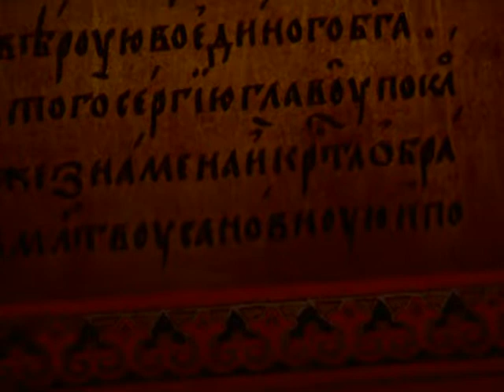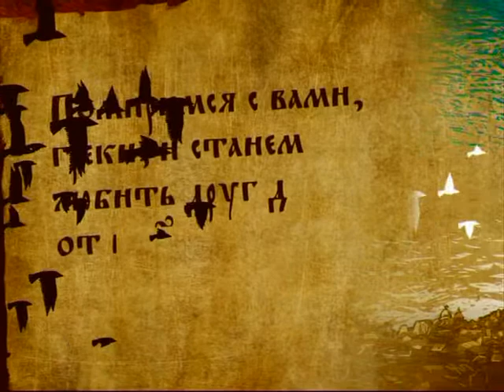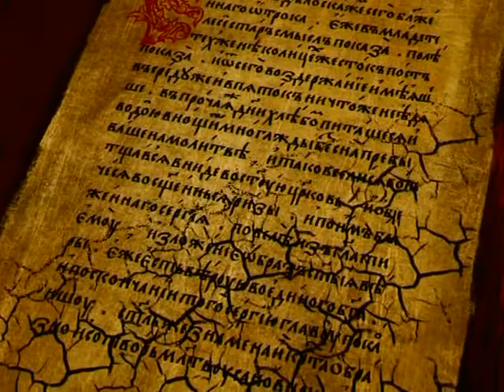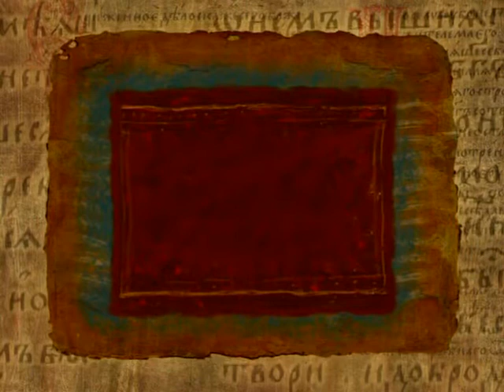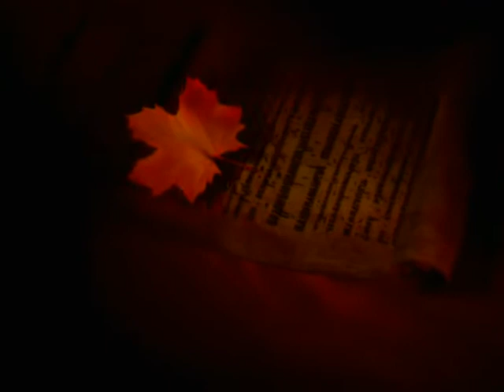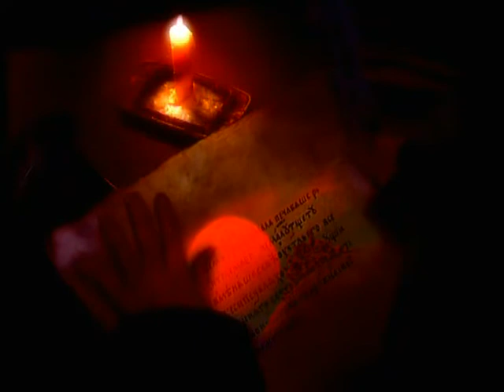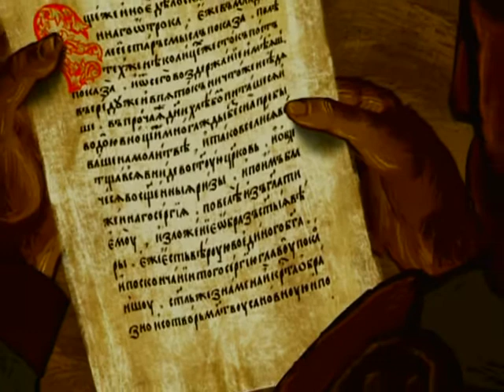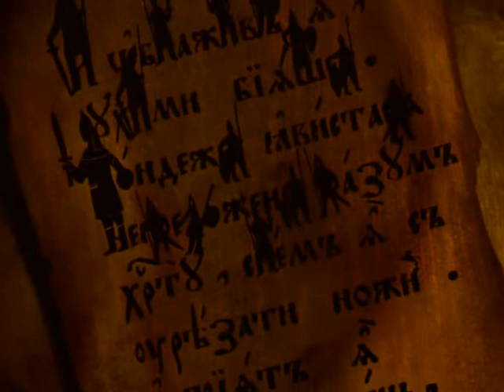Повесть временных лет. часть 1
Повесть временных лет – это иллюстрация к одноимённому летописному своду, составленному в XII веке монахом Киево-Печерской обители, преподобным Нестором Летописцем. Летопись вобрала в себя в большом количестве сказания, повести, легенды, устные поэтические предания о лицах и событиях древнейшей истории, начиная с ветхозаветных времён. Книга излагает историю славянских народов от оброзования Киевской руси до начала XII века. Это самый ранний летописный свод Древней Руси. Именно на этом источнике основана вся современная Русская история.

Часть 1:
01. История славян
02. Основание Киевского княжества
03. Княжение Олега. Поход на Царьград
04. Княжение Олега. Договор с греками
05. Княжение Олега. Смерть Олега
06. Просвещение славян. Кирилл и Мефодий
07. Княжение Игоря
08. Правление Ольги
09. Крещение Ольги
10 Походы Святослава
11. Кончина княгини Ольги
12. Гибель Святослава